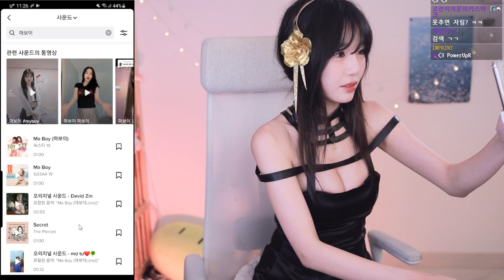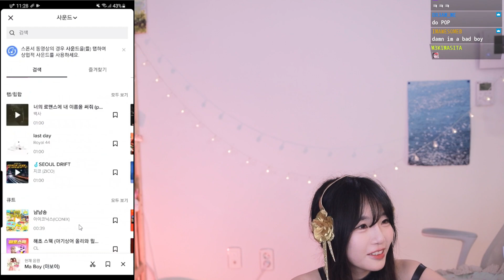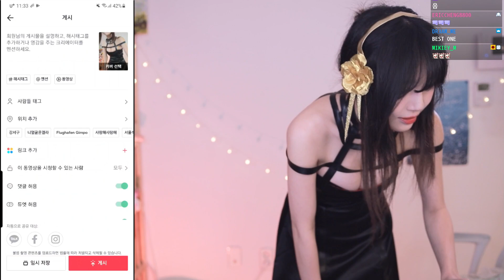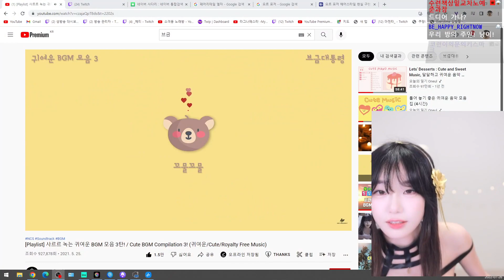soo 031 6